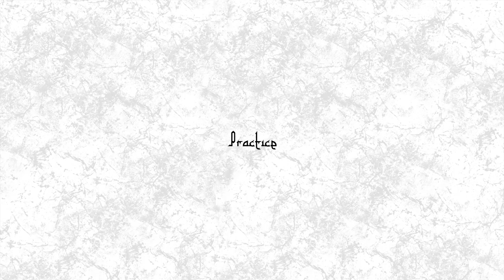[FREE] BabyFace Ray x IceWear VezzoType Beat Prod.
- IGNORE TAGS -
baby beat
trap instrumental
guitar beat
rap instrumental
trap beat
rap beat
download
vocal beat